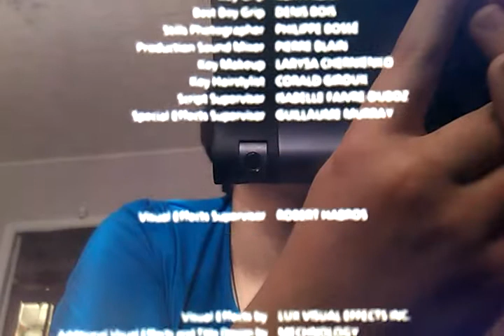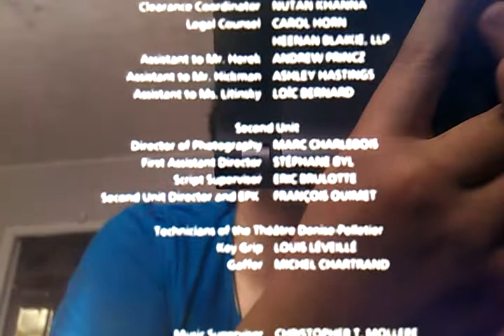Metro-Goldwyn-Mayer (Dead Like Me Variant)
From The Movie "Dead Like Me"